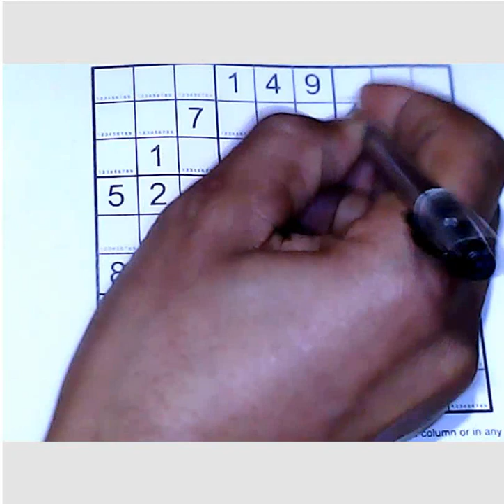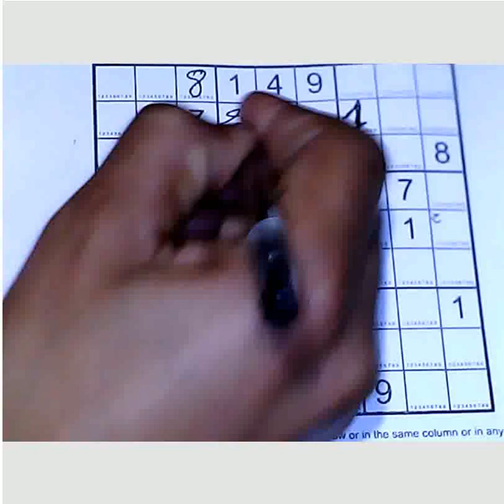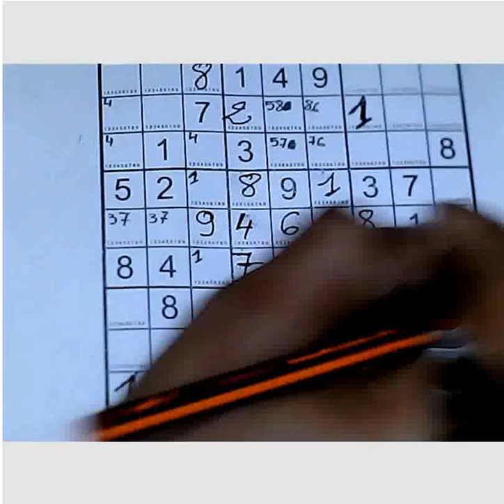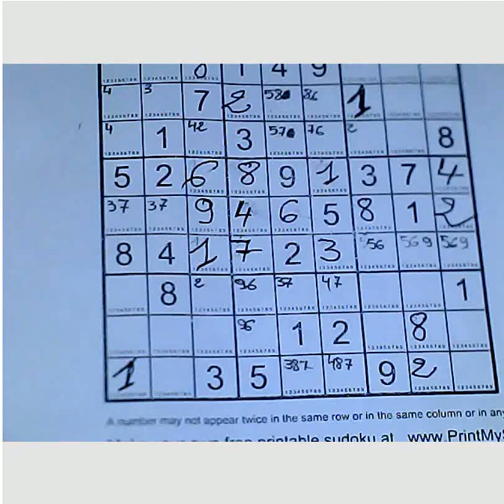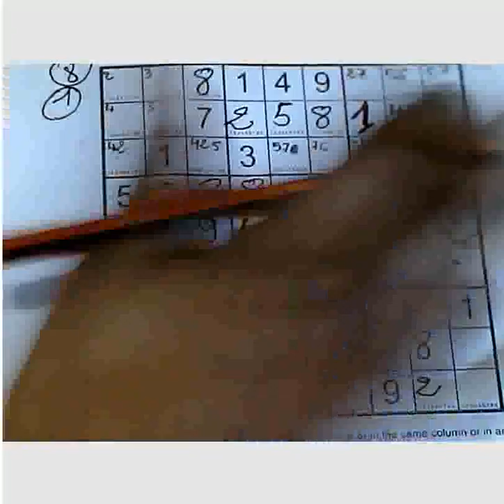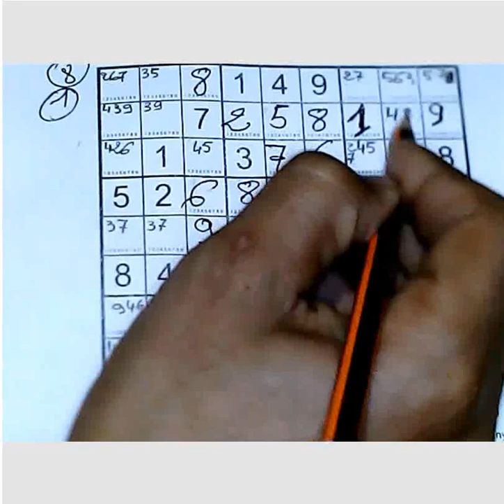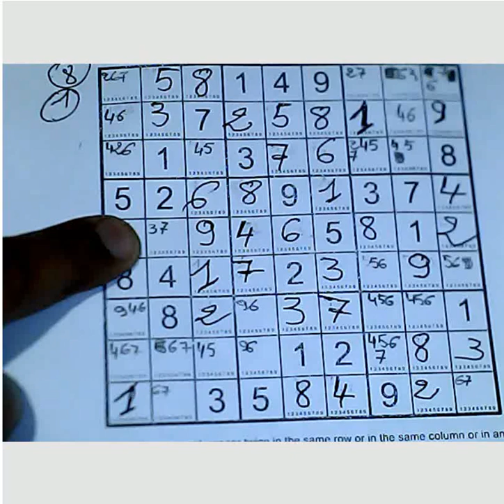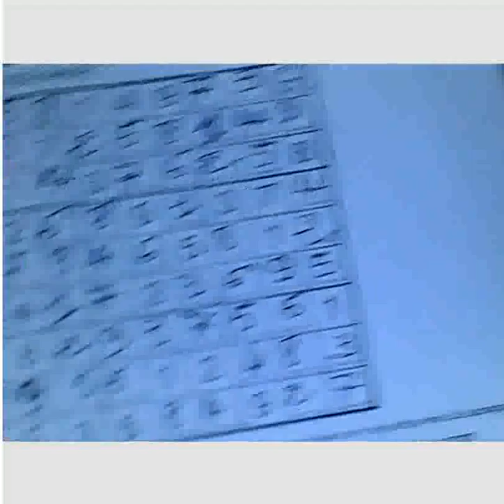sudoku jeu tres difficle